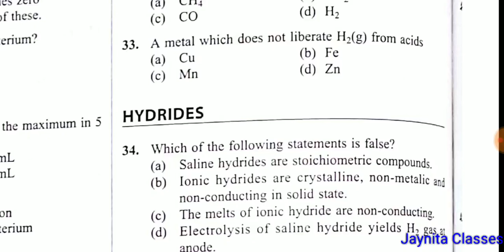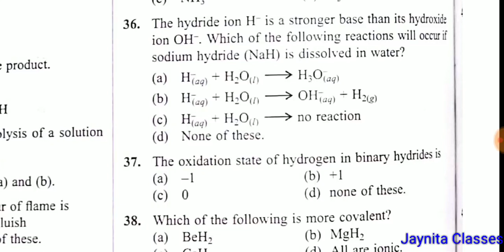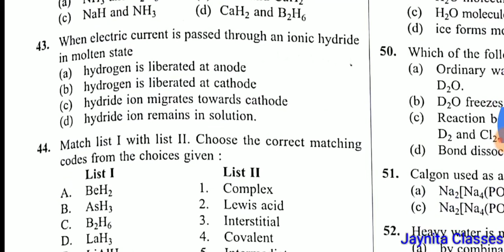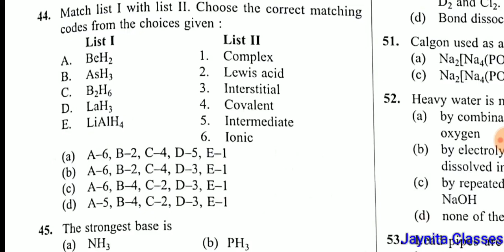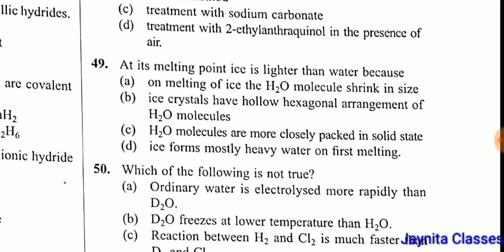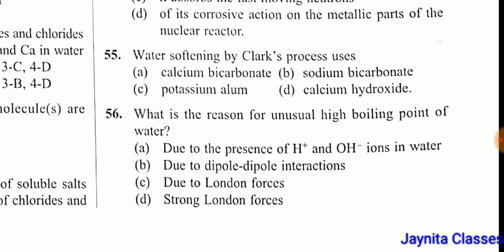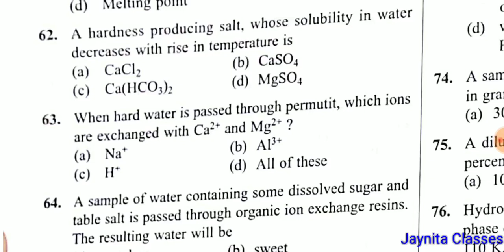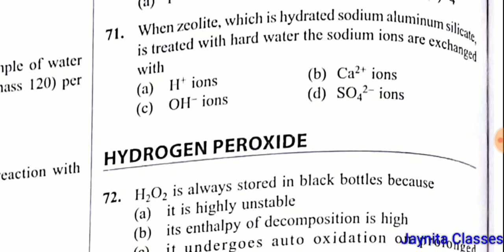Neet| jee| Aiims | Hydrogen extra question PART 2